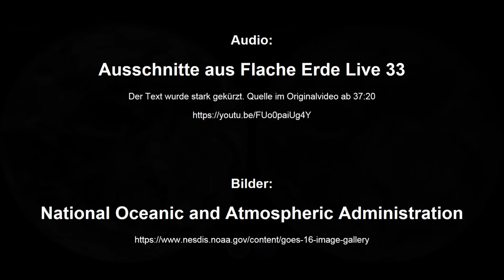How it GOES: 2 Satelliten machen fast das gleiche Foto? Womöglich NASA CGI?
Wie kann es sein, daß die Satelliten GOES-13 und GOES-16, die im Abstand von ca. 10 Jahren gestartet sind, ein nahezu identisches Foto geschossen haben?

Diese Frage stellen sich Cae sar und seine Freunde im Flache Erde Live Diskussionskanal Episode 33 in Anlehnung an ein Video von noicon. Hätten sie doch nur einen Freimaurer in die Sendung eingeladen, der sich etwas auskennt...

Ich weise ausdrücklich darauf hin, daß der Dialog in meinem Video stark gekürzt ist, da ich mich wieder auf eine Minute beschränken wollte. Ich habe mich jedoch bemüht, die Kernaussage dieser Sequenz inhaltlich nicht zu verändern - bis vielleicht auf den letzten Satz, der aber tatsächlich nur wenige Minuten nach der Bildbesprechung so gesagt wurde und der einen prima Abschluß für mein Video bot.

Es zeigt sich wieder einmal sehr schön, daß die Flacherdler es mit ihren Quellen nicht so genau nehmen und diese entweder nicht hinreichend prüfen oder bewußt verfälschen. An dieser Stelle grüße ich abermals Flo Plus, der in seinem aktuellen Video "Vegan & lecker und die Rakete – Ein Flacherdler schwallt sich in den Ruin" auf das gleiche Phänomen gestoßen ist.

Wer die obigen Kanäle schon alle kennt und das Thema lieber humoristisch betrachten möchte, dem empfehle ich einen Besuch beim buecheronkel: